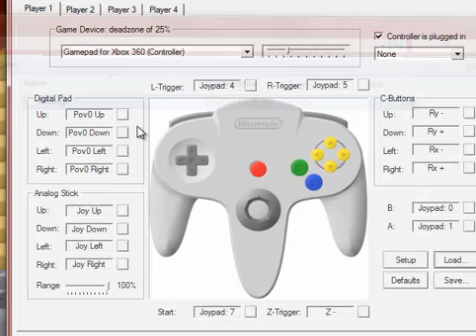Paper Mario Ep 1 Of stories and Bad Reading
Let us take a magical journey into the world of paper mario, Oh and terrible reading ability